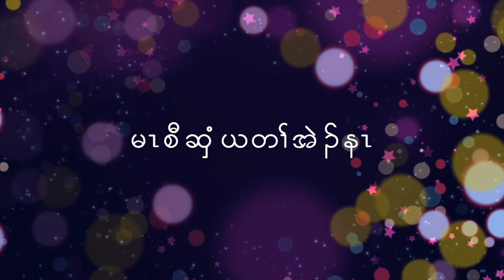Use me lord | Karen Gospel | karaoke music